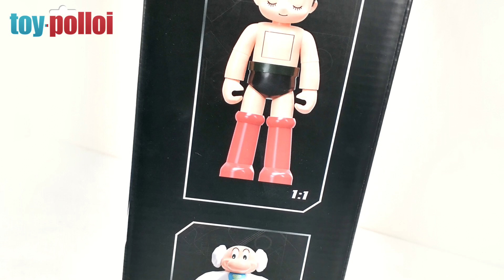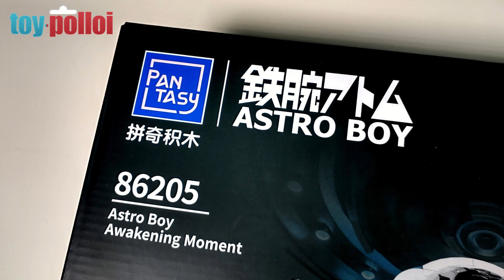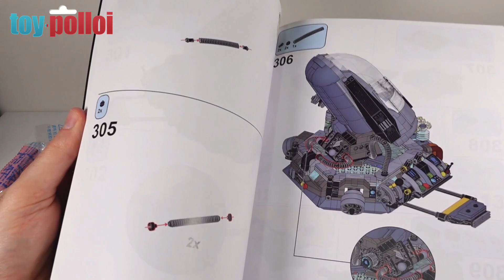Astro Boy Awakening Light Kit build & review - Toy Polloi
Today I take a look at a rather cool brick kick from Pantasy. Astro Boy has been an anime staple in Japan since 1952 and is still loved by everyone. This brick kit looked so cool I knew I wanted to get one and have a go at building it. And it really doesn't disappoint.

IP License Owner: Tezuka Productions
Product Dimension: 30.7*24*25cm
Estimated Assembly Time: 5-6 hours

0:00 Introduction
1:36 Opening the box - What's inside
3:38 Building the kit - part one
6:19 Halfway
10:56 Building the kit - part two
10:56 Adding lights
13:09 The finished kit

for decal and sticker PDF's.

You can also follow Toy Polloi on  Facebook, Twitter, and Instagram. Follow the links in the Toy Polloi YouTube channel banner.